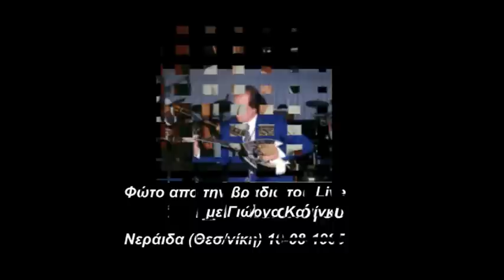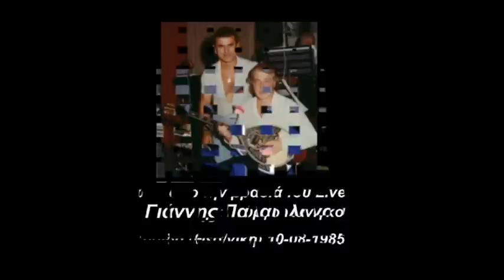Γιάννης Παλαιολόγου Live με Στράτο Διονυσίου (Υποκρίνεσαι)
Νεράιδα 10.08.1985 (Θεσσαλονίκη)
με το κασετοφωνάκι μπροστά στόν ενισχυτή του Γιάννη Παλαιολόγου...